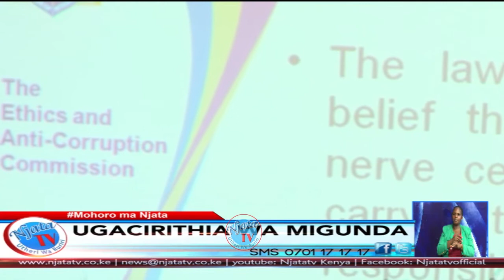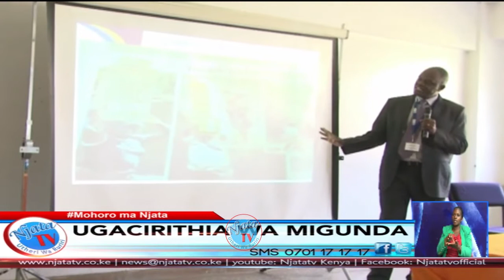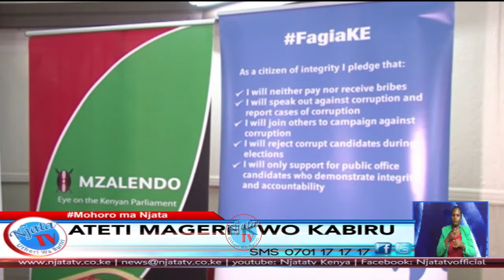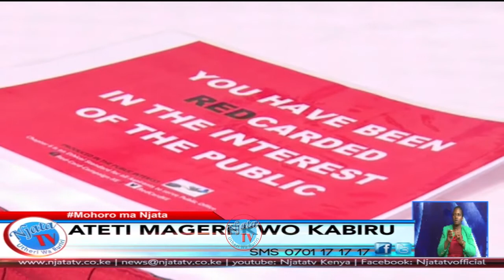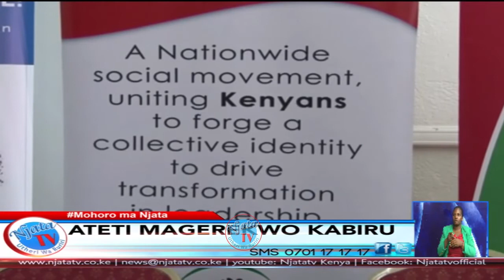Njata Tv News 11:4:2017 prt 1